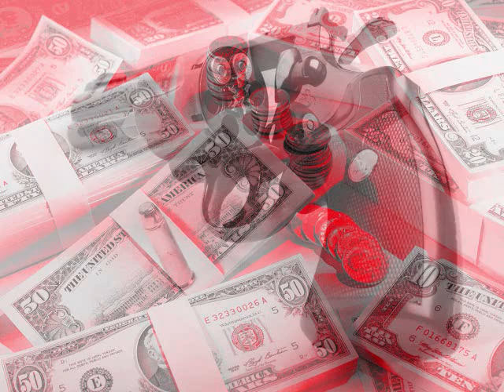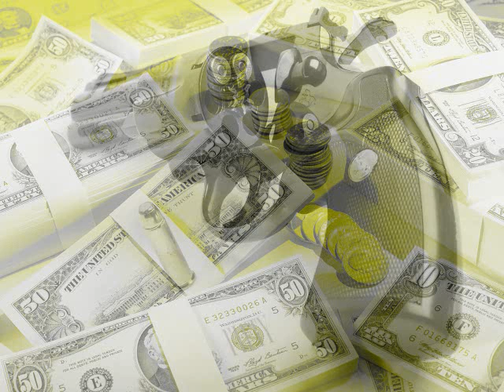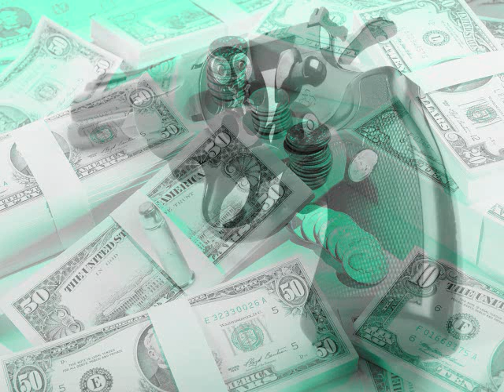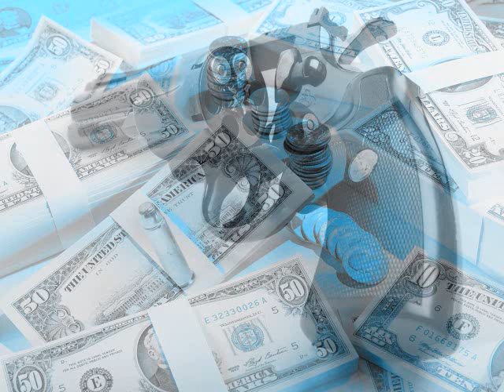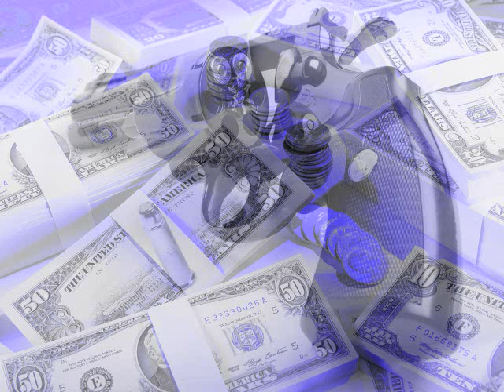32 BLUES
BLUES 4 YOU